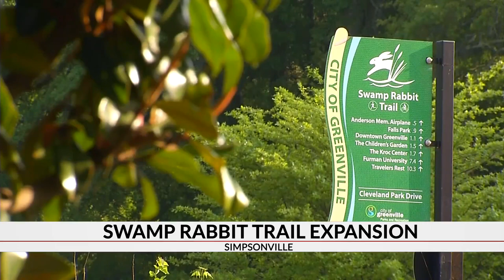Simpsonville working to bring Swamp Rabbit trail into city limits, plans set for path downtown